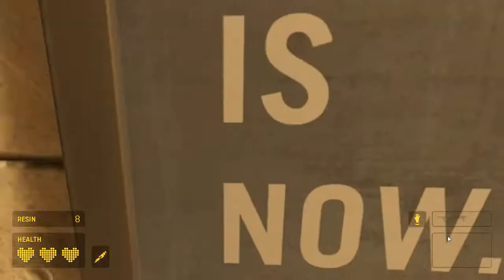[VR] Half Life - Alyx #5 (No Commentary)